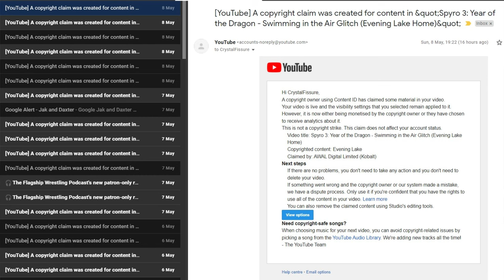Spyro Music Copyright Claimed Throughout YouTube: What Happened & Why?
Stewart Copeland's brilliant Spyro music has been copyright claimed throughout YouTube. What does this mean for creators, speedrunners and anyone who incidentally has this music in the background? Utter chaos and a complete disaster for anyone looking to make money whilst having said music playing in the background.

This system is awful for creators and punishes them for playing a game with the music in the background. In this video I talk about it, AWAL and why it's probably not looking good.